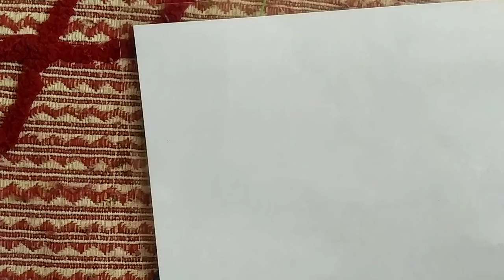simple Arabic mehndi design | easy mehndi design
Mehndi basic shapes step by step,
Mehndi basic shapes for beginners.
mehndi basic shapes design

Design inspired by basic shapes